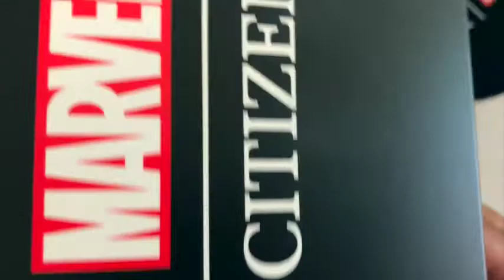CA0429-53W Citizen Marvel Spider-Man Chronograph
Se Parte del Equipo y Recibe Beneficios Exclusivos !